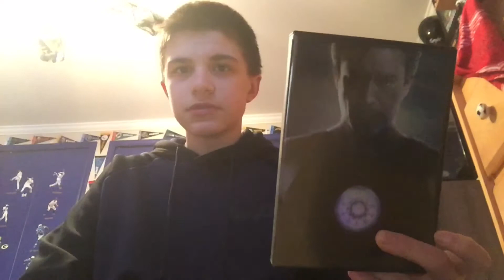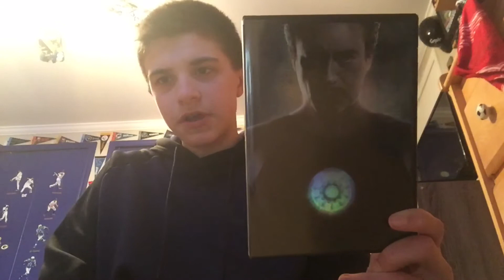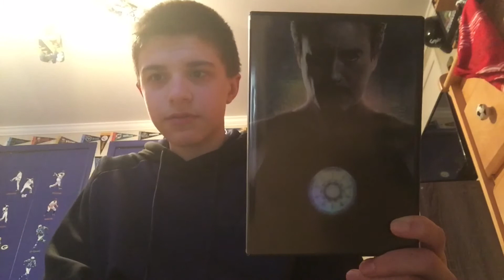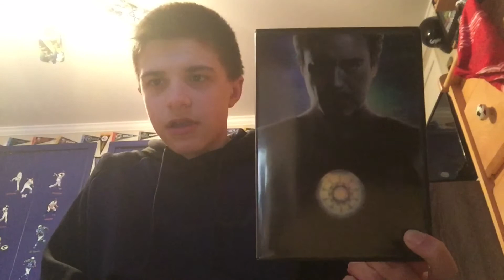My Old Iron man Review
This is my original Iron Man review without much explanation and with less confidence